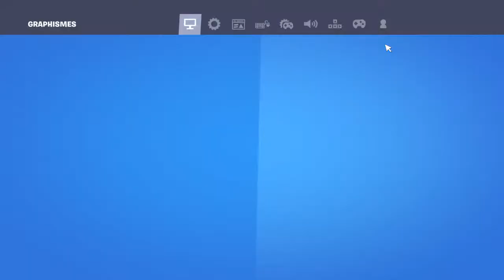J'ai repris Youtube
Bjr sa serais bien de dépasser des YouTubeur donc je voudrais mille
abonné